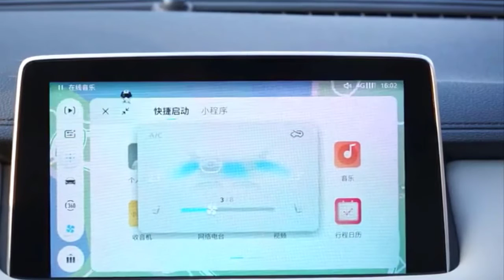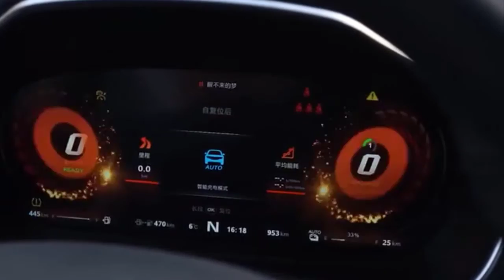MG Linghang SUV 2021 suddenly revealed - "The elder" of MG HS is very beautiful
Auto China